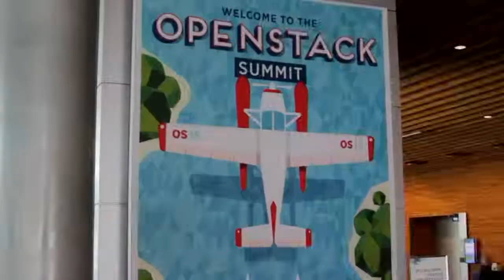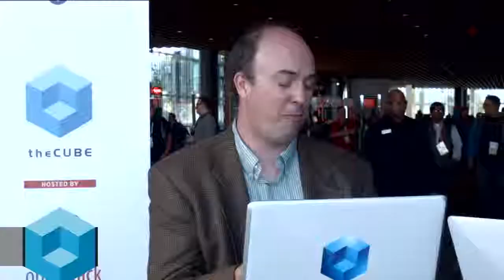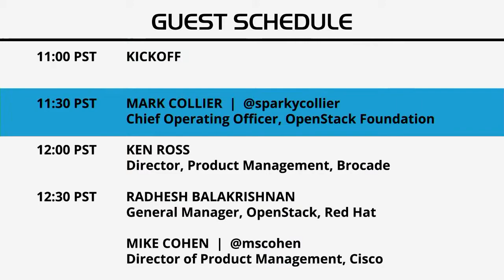Tim Yeaton - OpenStack Summit 2015 - theCUBE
Tim Yeaton, Red Hat, at OpenStack Summit 2015 with John Furrier and Stu Miniman